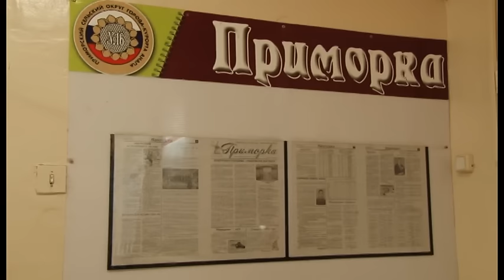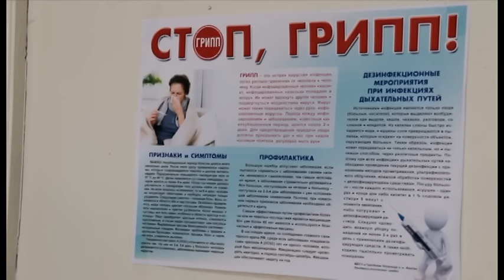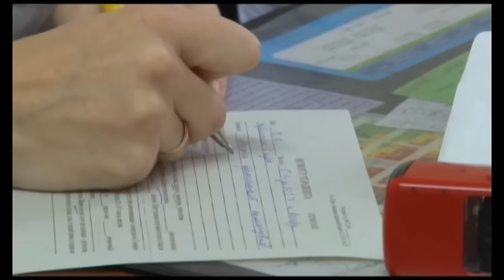Новости "Анапа Регион" от 03 февраля 2017 года